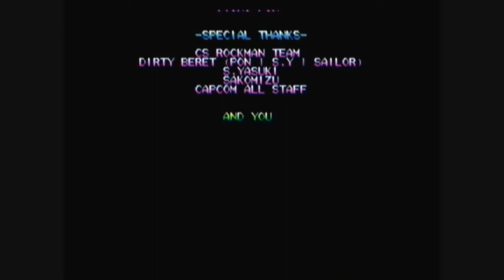Megaman The Power Battle Megaman 3-6 Part 2 of 2